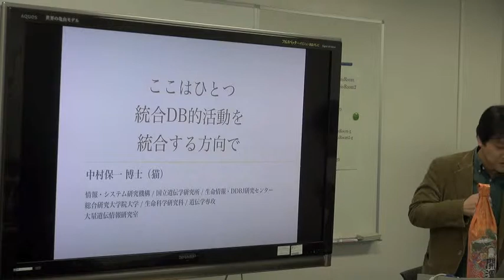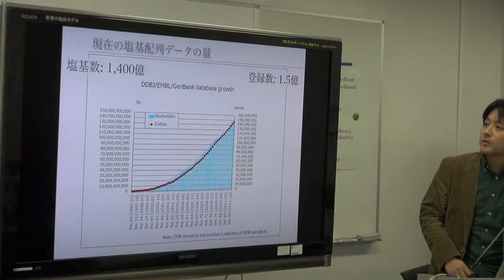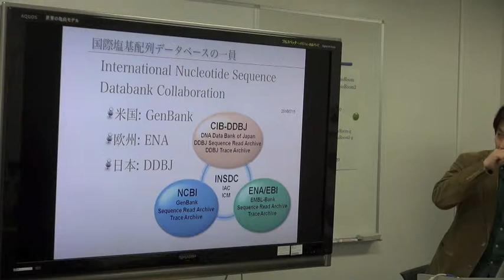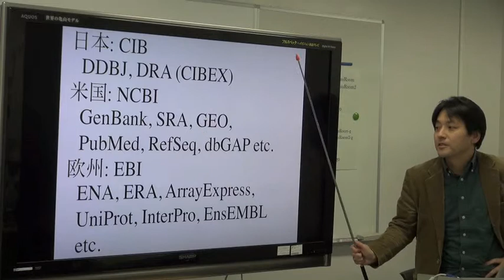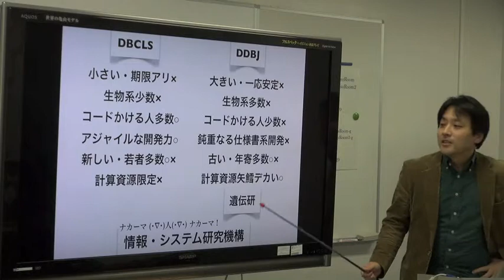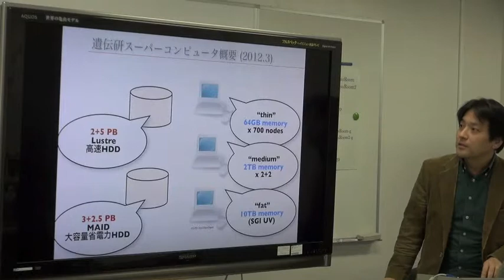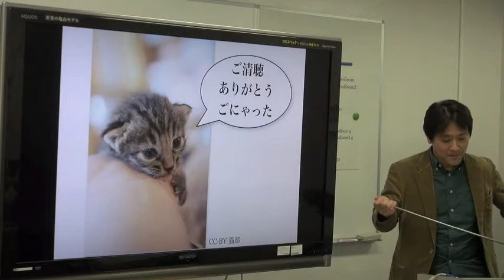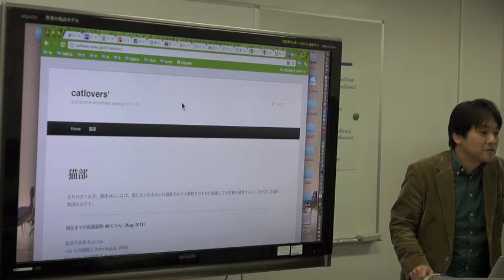ここはひとつ統合DB的活動を統合する方向で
本日の統合TVは、2012年3月16日に開催された、統合データベース講演会: AJACS本郷12（第三回統合牧場収穫祭）から、国立遺伝学研究所 CIB・DDBJ研究センター 中村 保一 教授 による「ここはひとつ統合DB的活動を統合する方向で」をお送りします。約15分です。